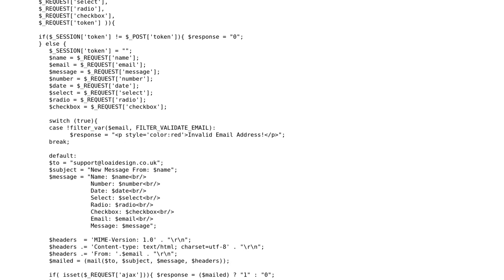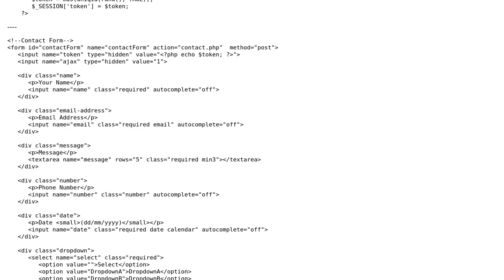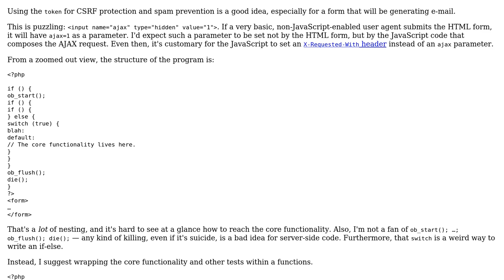Code Review: Is this contact form code breaking any rules?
With thanks & praise to God, and with thanks to the many people who have made this project possible! You are responsible for your own actions.